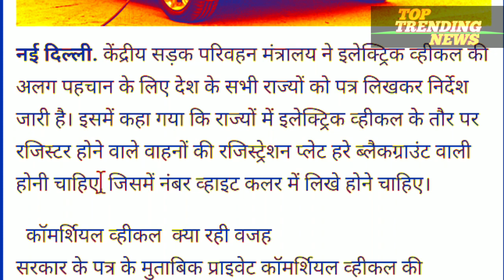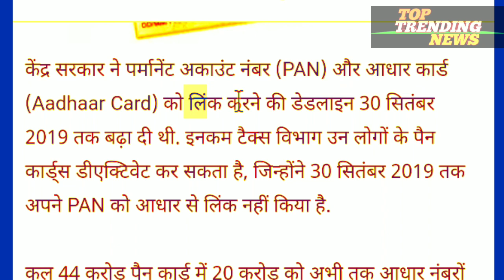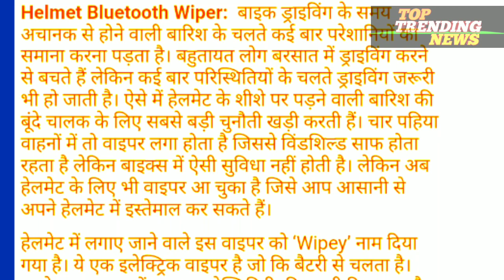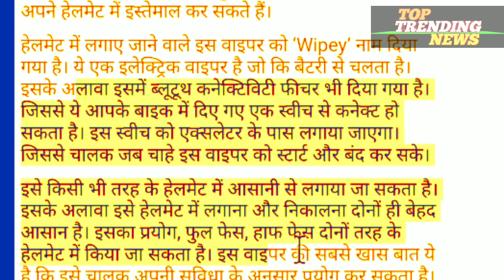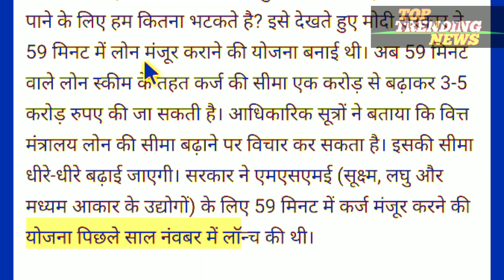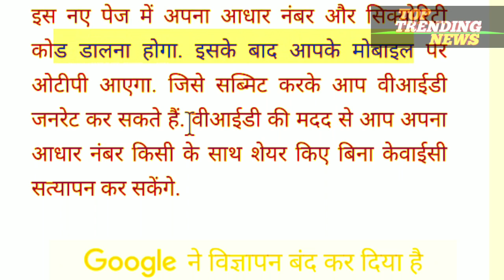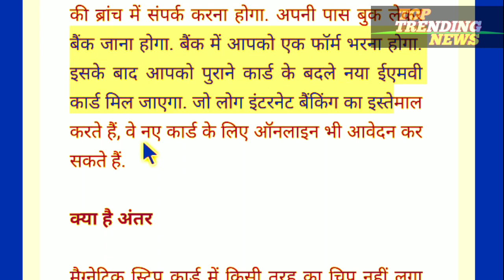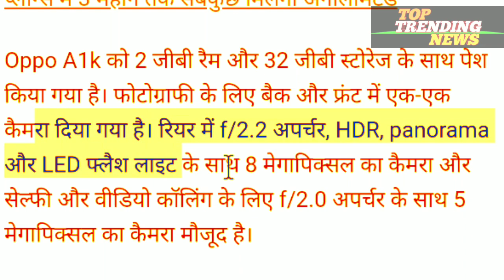20 करोड़ लोगों के PAN कार्ड हो सकते हैं बेकार, सरकार की ये है प्लानिंग, 1 मई की बड़ी खबरें